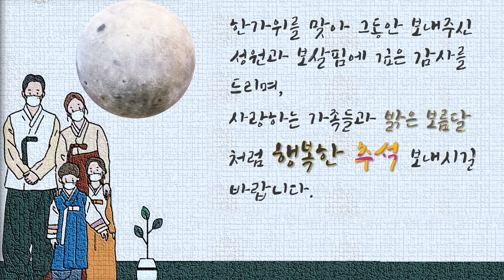추석영상카드 1 | 무료나눔